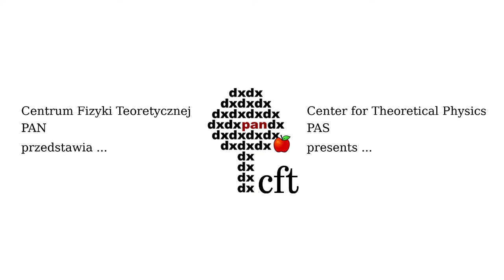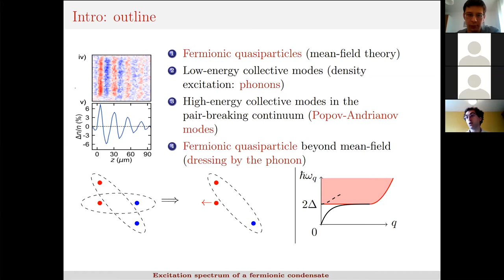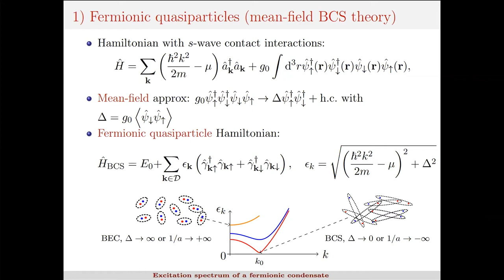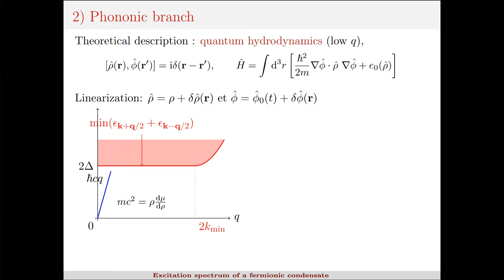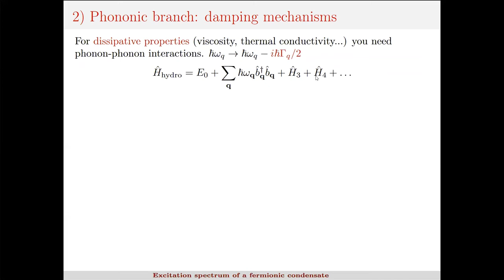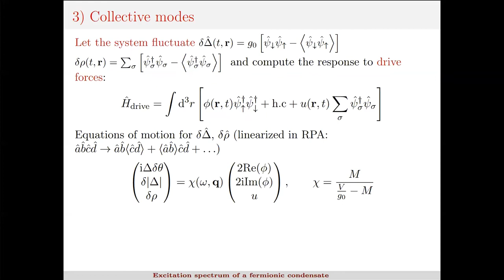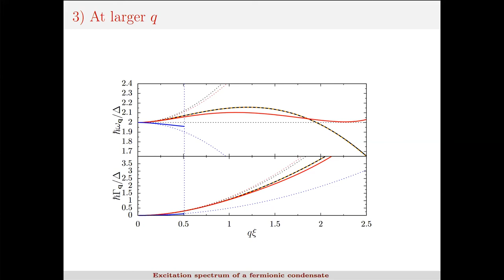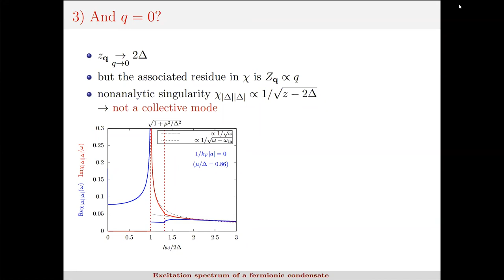Dr. Hadrien Kurkjian: Elementary excitations in superfluid Fermi gases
Dr. Hadrien Kurkjian, University of Antwerp, "Elementary excitations in superfluid Fermi gases"